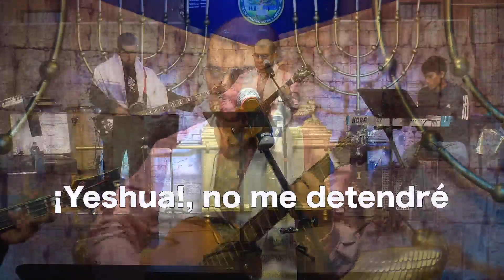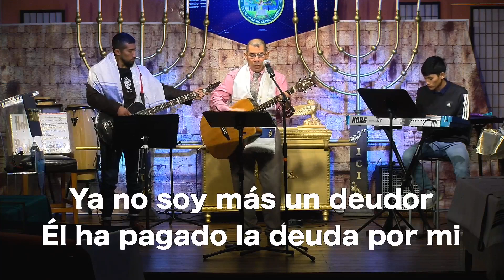Alabanza Y Adoracion | EN VIVO